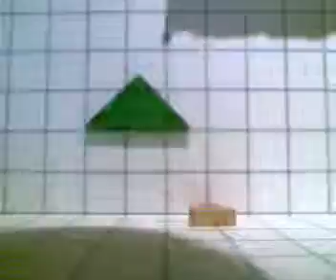C:/Apache2/htdocs/Movies/mov25Jul_12_35_39.wmv